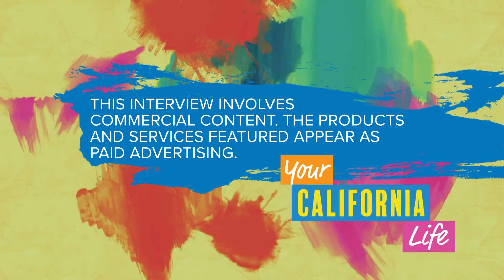Toy of the Year 2020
With holiday shopping season already underway, parents across America are looking for new and cool gift ideas. The Toy Association is here with their toy of the year finalists.